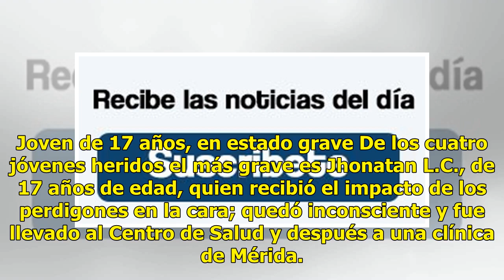Supuesto policía dispara contra jóvenes en Tzucacab - El Diario de Yucatán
TZUCACAB.—Cuatro jóvenes fueron heridos con arma de fuego tras un enfrentamiento en la colonia La Placita. Según versión extraoficial, uno de los agresores es policía. Fueron por su cena De acuerdo a datos recabados, los hechos ocurrieron así: Los jóvenes fueron a comprar comida para cenar, pero de ...